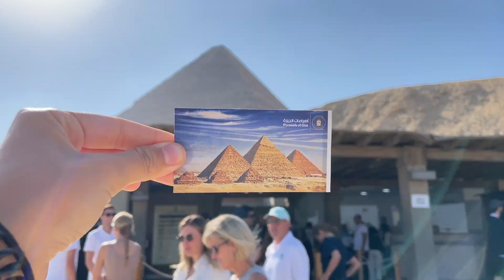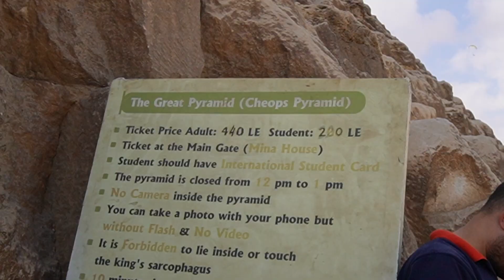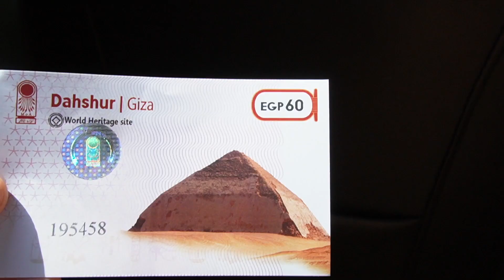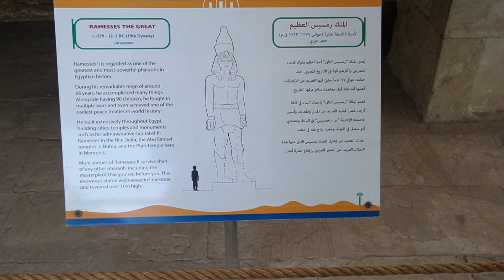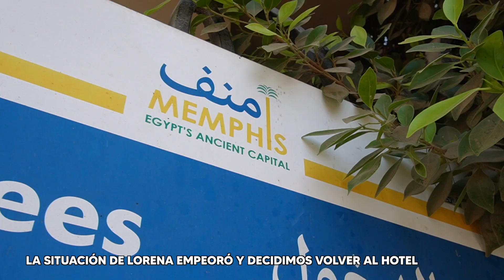Enfermos en Egipto - Día 7 - EGIPTO Vlogs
Desgraciadamente, hemos tenido que cancelar parte de nuestro viaje por egipto ya que durante la visita a las piramides de giza empezó a encontrarse cada vez peor y tuvimos que volver al hotel para que pudiera descansar. Viajar a Egipto por libre tiene sus cosas buenas y sus cosas malas. Nosotros decidimos viajar a Egipto durante 3 semanas y hacerlo por nuestra cuenta.

Recuerda viajar siempre con seguro. Nosotros viajamos con IATI y colaboramos con ellos. Cada vez que reserváis un seguro a través de nuestros enlaces, nos llevamos una pequeña comisión que nos ayuda un poquito a seguir creando contenido para vosotros y vosotras. Te dejamos el enlace y mucha información sobre los seguros de viajes en nuestro blog,

No dejemos que este contratiempo nos estropé el resto del viaje. Visitar las pirámides de Giza, sobre todo la Gran pirámide de Giza, es una de las cosas más impresionantes que hemos hecho en nuestra vida. Si viajas a Egipto, tienes que visitar las pirámides de Giza sí o sí. La única maravilla del mundo antiguo que se conserva hoy en día.

Giza se encuentra bastante cerca de El Cairo, por lo que mucha gente decide alojarse en El Cairo y coger un taxi para ir a Giza. Y también se hace lo contrario. Alojarse en Giza que es relativamente más barato para visitar El Cairo, ya que los precios en El Cairo suelen ser un poco más caros.

Además de las pirámides de Giza, también visitamos otros puntos interesantes y completamente recomendados para cualquier persona que viaje a Egipto.

👀 Si no seguiste nuestro viaje a Egipto en vivo, aún puedes ver aquí nuestro día a día por el país

⚠️ Y si quieres viajar sin preocupaciones como nosotros, no olvides contratar un seguro de viaje que te cubra cualquier problema de tu viaje. Nosotros confiamos en el mejor seguro de viajeros: Seguros IATI.